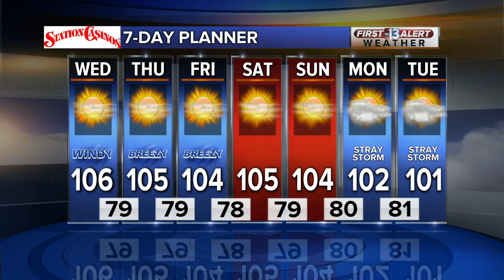13 Action News Latest Headlines | July 17, 12pm